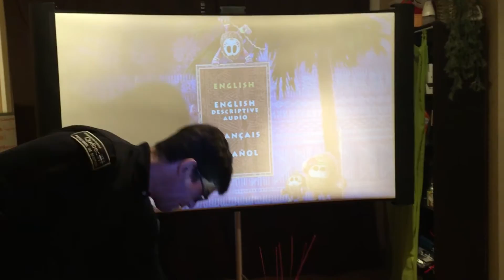TOILETTAGE EN ACCÉLÉRÉ